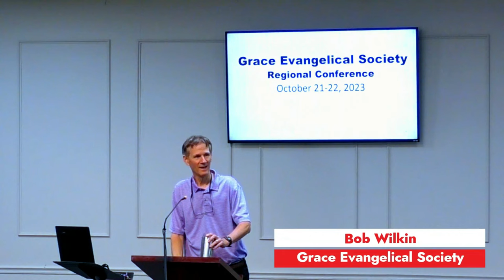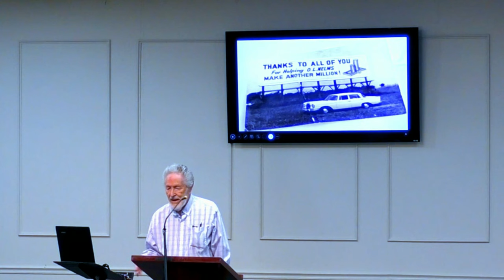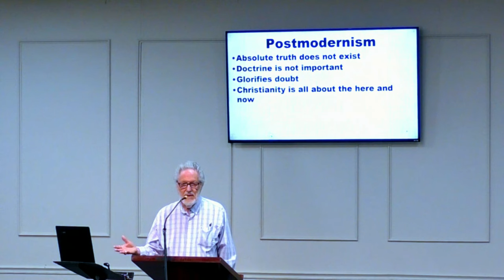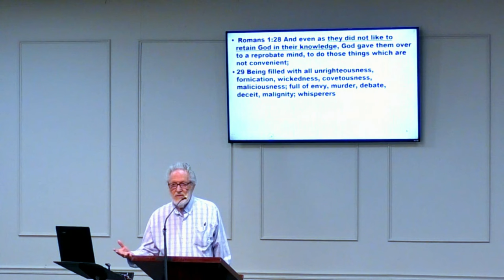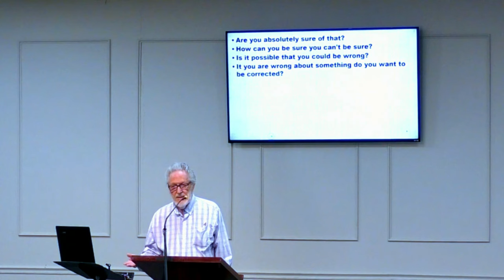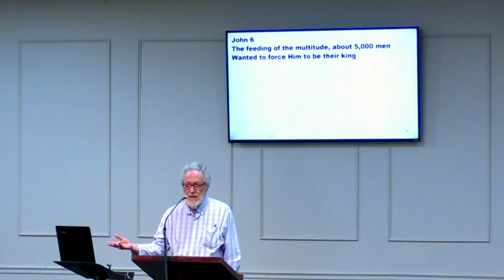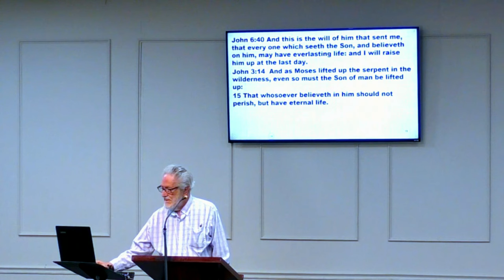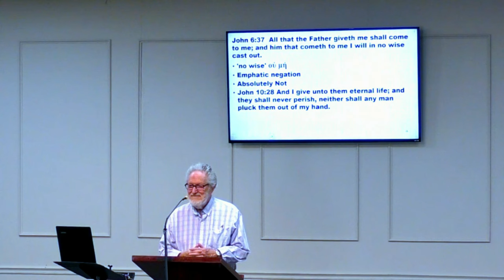Postmodernism's Attack on the Bible and John 6:37 - Leon Adkins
In this fourth session at the 2023 Dallas Grace Evangelical Society Regional Conference, Leon Adkins of Berean Memorial Church in Irving, Texas, looks at how postmodern thought is attacking the Bible and the church.  Leon also examines the meaning of John 6:37.

Zane Hodges
"A Review of The Challenge of Postmodernism: An Evangelical Engagement" ed. David S. Dockery